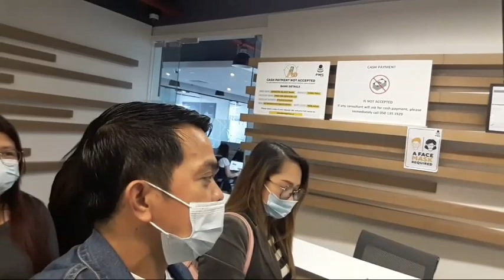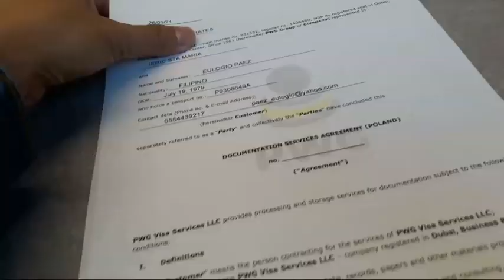Poland my journey the first step @Business Bay DXB.